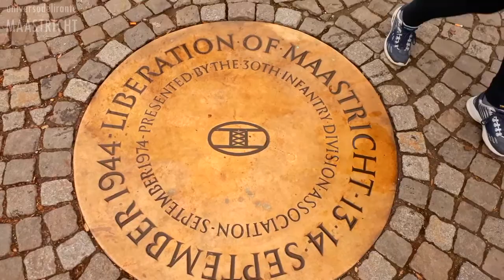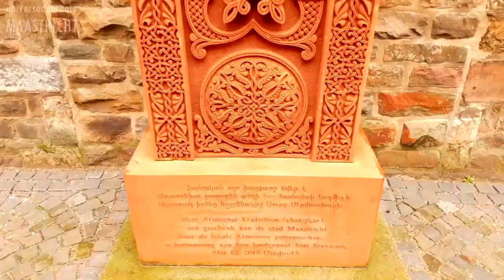Maastricht #2 | Duas religiões dentro da mesma igreja? É possível!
✨✨Oi gente! Nesse vídeo vocês ficam sabendo mais sobre a igreja com duas religiões, tanto a protestante quanto a católica. A arquitetura dela é bem interessante e nós vamos contar absolutamente tudo pra vocês! Espero que gostem, e deixem seu joinha!

•Intro/vinheta do canal: Camila Moreira
•Música da intro: Biblioteca de áudio do YouTube